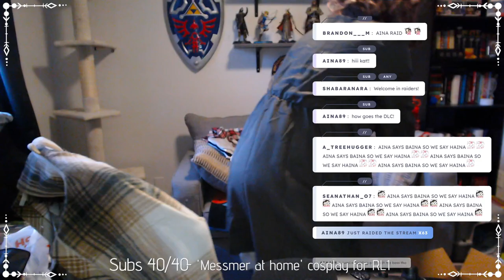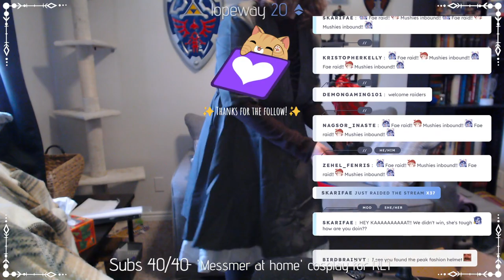Shadow of the Erdtree - First Playthrough | Day 1 - Part 2 - FULL VOD | 21 June, 2024